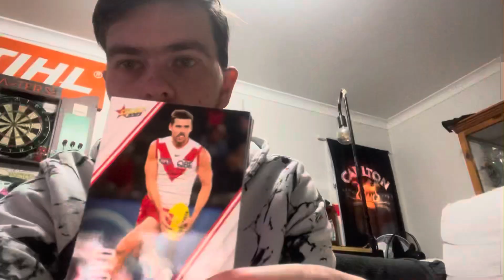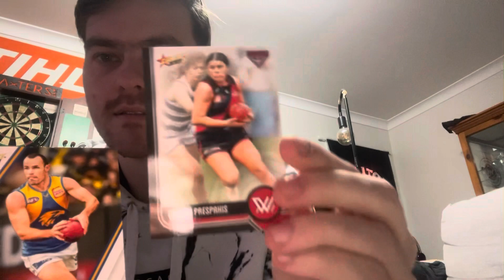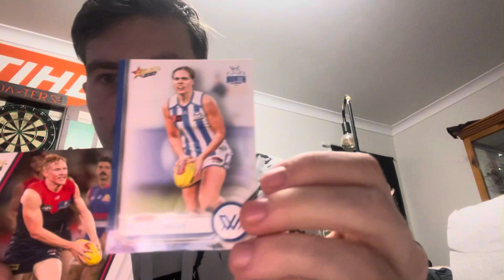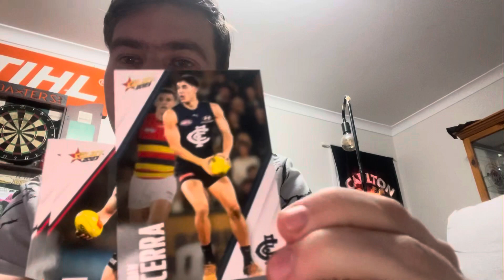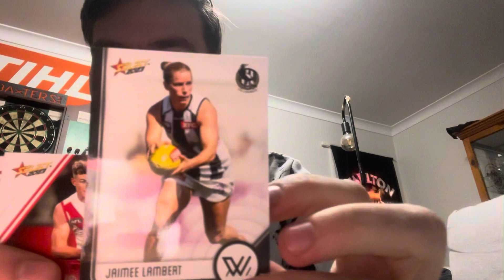2023 footy stars cards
Don’t go missing